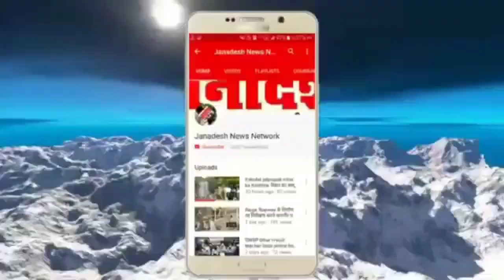नालंदा में पूर्व MLC के श्रद्धांजलि समारोह में केंद्रीय मंत्री RCP SINGH ने मूर्ति का किया अनावरण